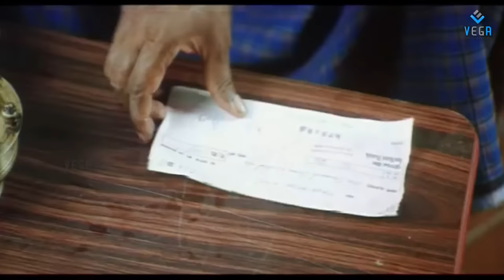Karunas Back To Back Comedy Collection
Watch  Karunas Back To Back Comedy Collection